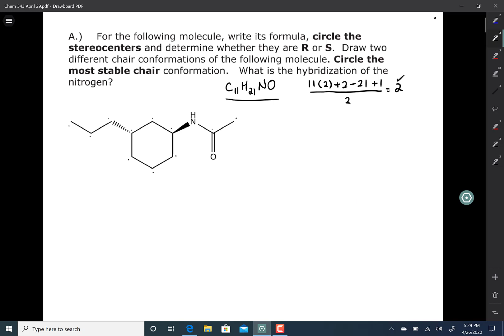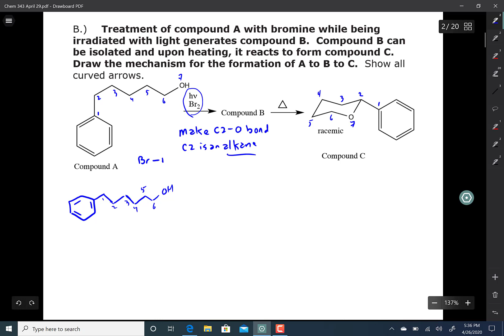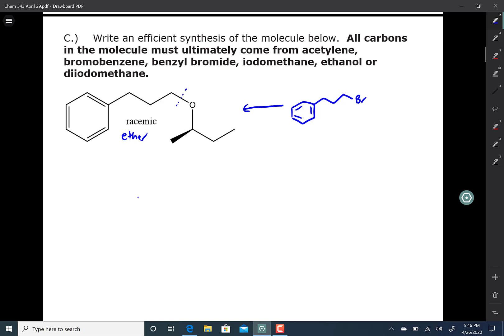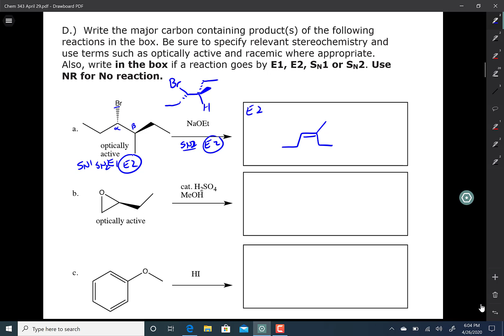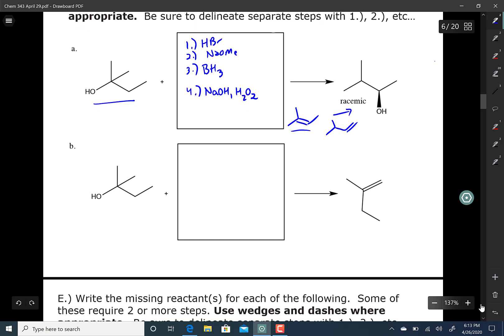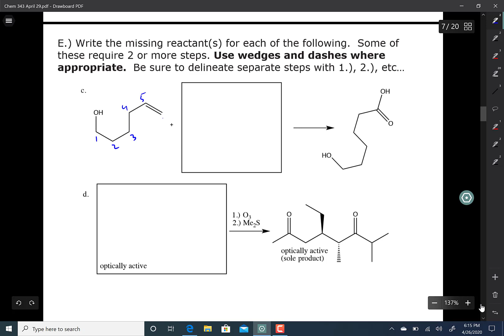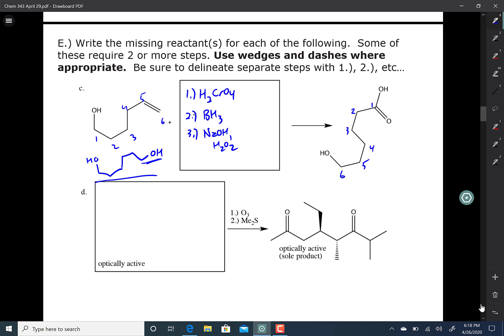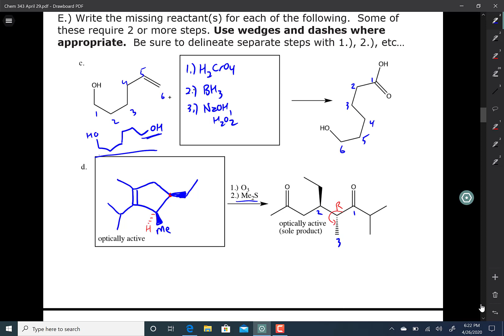Chem 343 April 29 and May 1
Chem 343 Final Exam Review